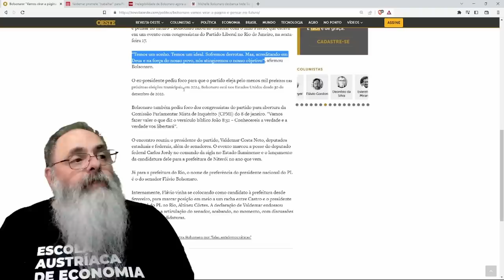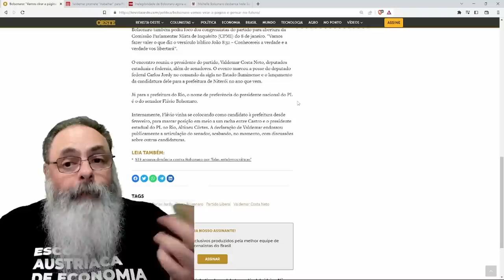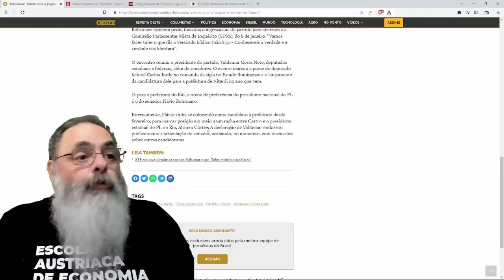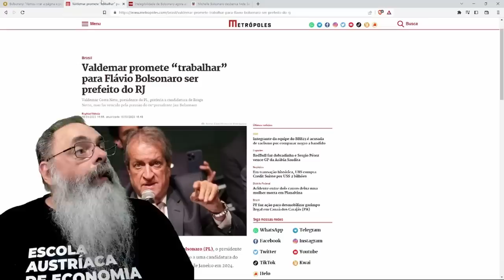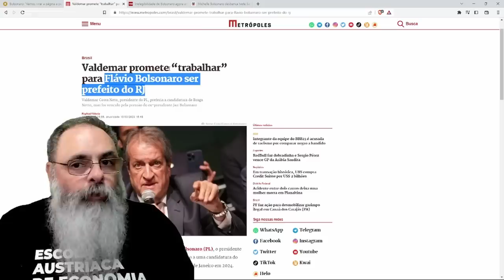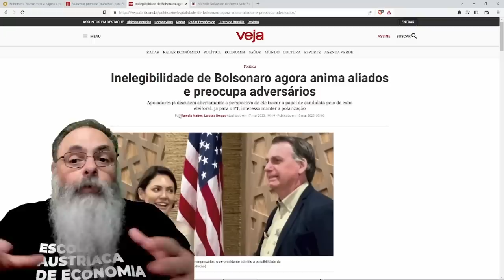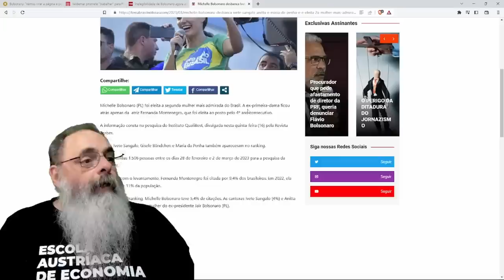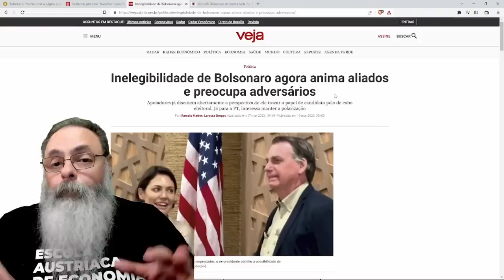BOLSONARO DECRETA: "HORA de VIRAR a PÁGINA" e PARTICIPA de PREPARAÇÃO para ELEIÇÃO de 2024 no PL